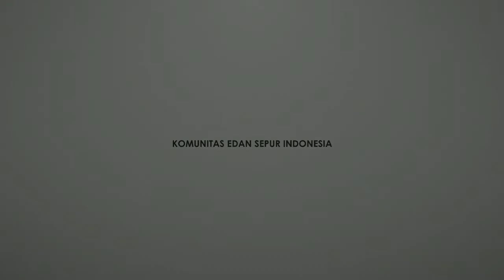Cerita DisiplinPerlintasan di JPL Andir. Jumat, 14 Oktober 2022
Cerita DisiplinPerlintasan di JPL Andir, Jumat kemarin (14/10).

Dalam suasana Operasi Zebra Lodaya 2022 bersama @tmcpolrestabesbandung, @kkt.dishubbdg, @keretaapikita, @commuterline melakukan edukasi dan penegakan hukum terhadap pengendara yang kedapatan melanggar terutama yang melawan arus.

Terima kasih juga yang sudah hadir dan BelajarDisiplinBersama, sampai bertemu di JPL Cikudapateuh, Jumat nanti!